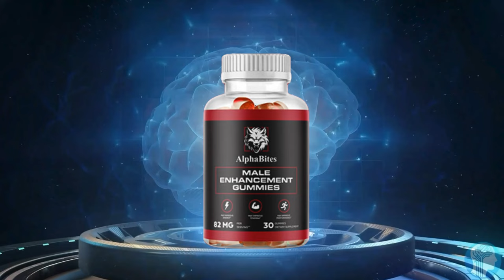ALPHABITES REVIEW (❌⚠️WATCH THIS!❌⚠️) ALPHABITES MALE ENHANCEMENT GUMMIES - ALPHABITES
✅ What is Alpha Bites?
Alpha Bites is a completely natural supplement designed to support men’s performance and vitality. Made in the USA in an FDA-registered facility, it adheres to Good Manufacturing Practices (GMP), ensuring the highest standards of quality and safety. The potent natural ingredients are scientifically proven to address the root causes of performance issues, offering an effective solution for those looking to enhance their sexual health.

✅ Does Alpha Bites Really Work?
Yes, Alpha Bites works by targeting the underlying issues that affect men's performance. With powerful, natural ingredients backed by scientific research, it enhances energy, sex drive, and overall vitality. While it delivers great results for most users, individual experiences may vary, which is why Alpha Bites comes with a 180-day satisfaction guarantee. If it doesn’t work for you, simply reach out to our 24/7 customer support for a full refund—no questions asked.

✅ How Many Bottles of Alpha Bites Should I Order?
For optimal results, it’s recommended to take Alpha Bites consistently. Many users experience long-term benefits and continue using it for years. To maximize your results, we offer discounted packages of 3 and 6 bottles. If you prefer to start small, you can order a single bottle to test its effectiveness. All orders are processed within 2-3 days and typically delivered within 5-7 days in the US or 10-12 days internationally, depending on customs.

✅ How to Find the Original Alpha Bites?
On the next page, enter your details and confirm your order. Your package will be shipped promptly, and you can start experiencing the results in just a few days. Don’t miss this opportunity to reclaim your energy, vitality, and happiness with Alpha Bites.

00:00 Alpha Bites Review
00: 50 Alpha Bites Supplement
01:10 Alpha Bites Gummies
01:30 Alpha Bites Benefits
01:50 Alpha Bites Money-Back Guarantee
02:20 Does Alpha Bites Work?
03: 00 Alpha Bites Conclusion